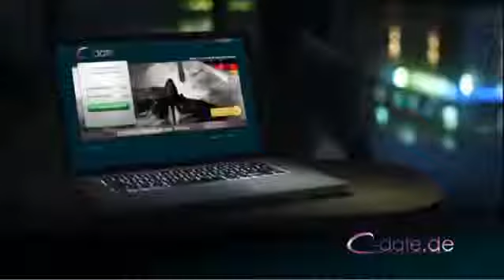C-date TV Spot Werbung 2014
C-date - Erotische Abenteuer mit Niveau. Fernsehspot aus dem Jahr 2014. Jetzt kostenlos anmelden beim Testsieger: c-date de